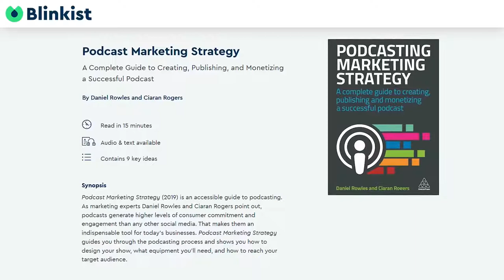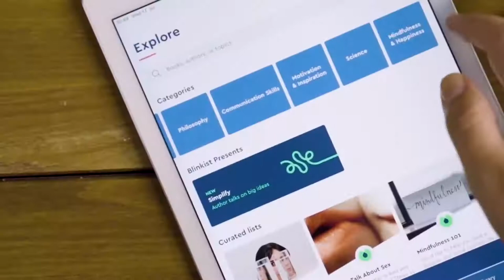New York Governor Como CANCELS Presidential Primary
--New York has canceled the Democratic presidential primary election most recently scheduled for June 23